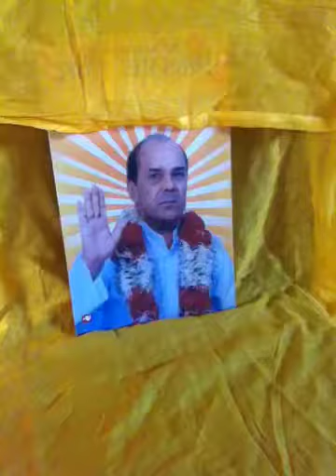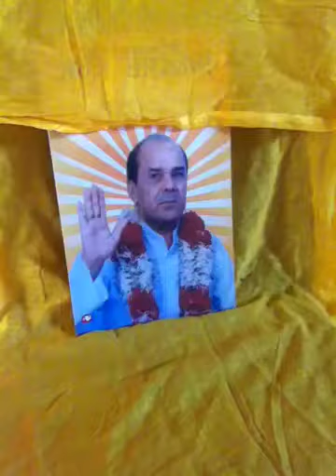Guru 108 names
The guru graha astotar sut names